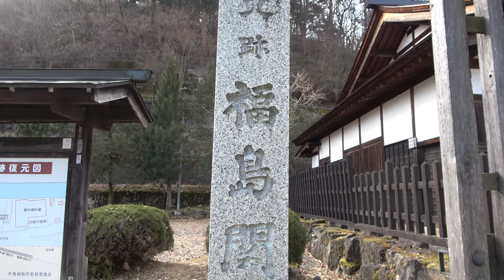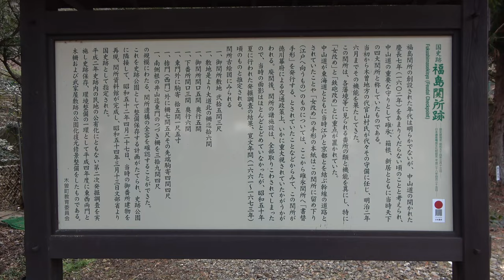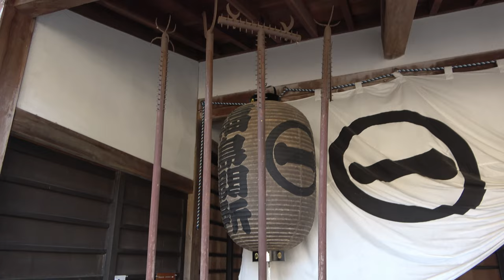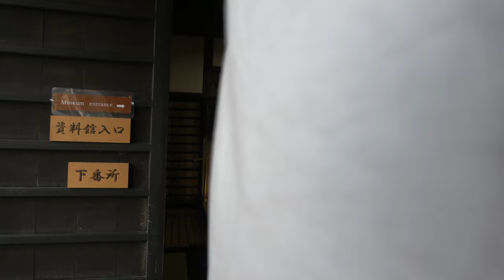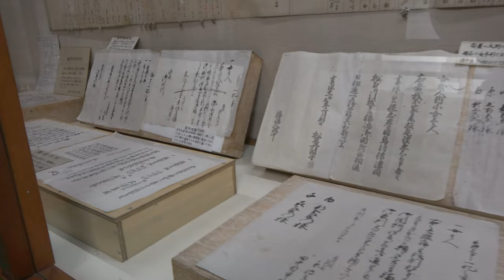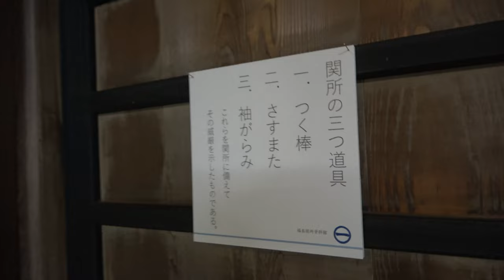Travel vlog Japan 木曽福島宿 関所①Samurai Trail Kisofukushima-jyuku Barrier [4K] 2021.3 01 ジャパンジャーニー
木曽福島宿 関所資料館を晩冬に訪れました。
Kisofukushima-jyuku
KIsoFukushima Post Town is famous for having had one of the four great checking points, the KisoFukushima checkpoint. It flourished as a castle town of Kiso clan, a feudal lord, during the Sengoku period and as a Jinny (administrative center) town of Yamamura clan, Kiso's local governor, during the 'Edo period'. Having one of four great checking points made this Post Town to develop into a large Post Town.
A great portion of this Post Town was burnt down by the flames so that old buildings do not remain, however, you can reminisce the old days by observing the terrain and road. Rows of houses align along the Kiso river retain the remnants of the past.

Nearest station：KisoFukushima Station, on the JR Tokai Chuo line
Location：KisoFukushima, Kiso town, Kiso District, Nagano

Kisoji was one of the steepest roads on the 69th Nakasendo road from Edo to Kyoto. KisoFukushima-juku, one of the 11 Kiso inns, has a checkpoint and has prospered as a center of politics, economy and culture since ancient times.

KisoFukushima Sekisho is one of the four major barriers in Japan along with Usui on the Tokaido, Hakone, Arai, and Nakasendo, which the Edo Shogunate set up to defend Edo. It is located on a hill overlooking the Kiso River, and for about 270 years since its establishment, it has been a key point on Nakasendo, where it has strictly cracked down on guns and maidens.
A corner of the excavated remains has been restored, and the museum displays tools that tell the story of the past.